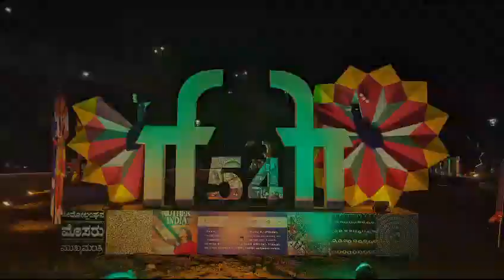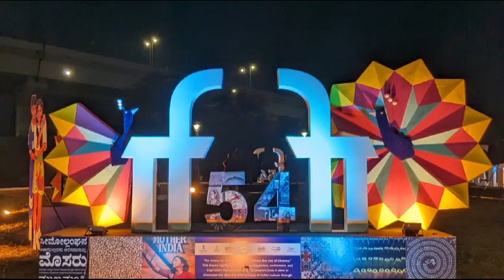NIGHT DRIVE IN PANJIM GOA DURING IFFI 2023_ 54th INTERNATIONAL FILM FESTIVAL OF INDIA IN GOA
54th INTERNATIONAL FILM FESTIVAL OF INDIA IN GOA